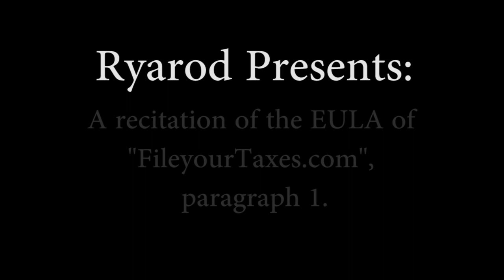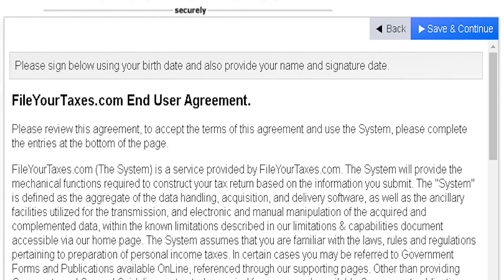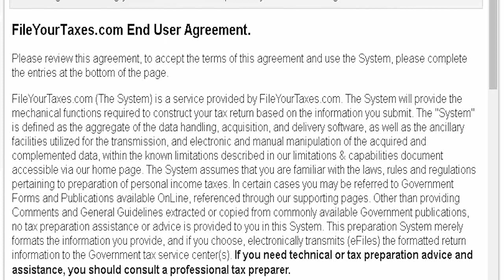FileYourTaxes.com EUA Recitation: Paragraph 1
Tax Season is upon us, and with it comes a voice-acting opportunity.

If you at all enjoy the music, check out Leon Rodriguez via these links: